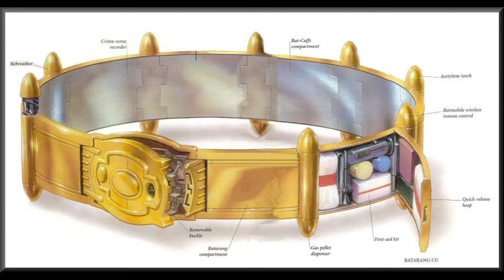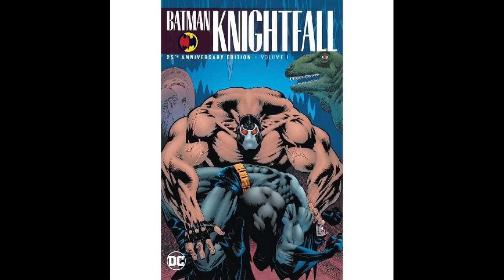DC's Batman's Origins Who Is He? (sub request)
Who is the man behind the mask? Come as we look into DC's Batman's Origins and find out who he is

Be sure to check out The Court of NERD podcast on Spotify and Google Podcast.